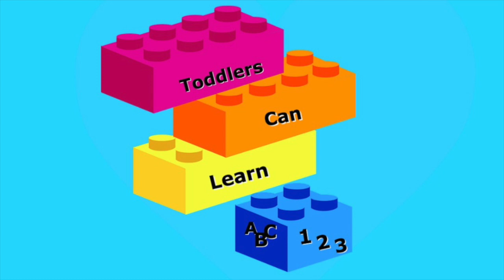Care Bears & Amigos in NYC|Toddlers Can Learn|Apps for Kids|Fun Game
This video is about Care Bears & Amigos in NYC, an animated Care Bears video. This is a fun app with rhyming songs, the ability to toggle between English and Spanish.

?disable_polymer=true